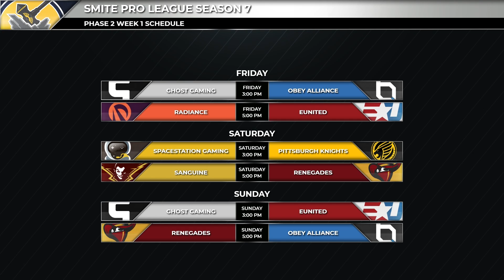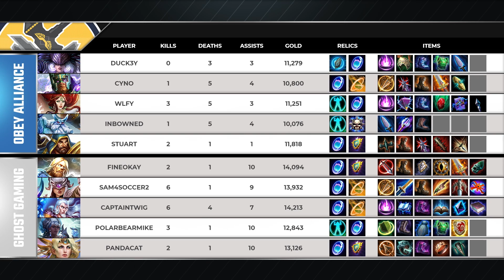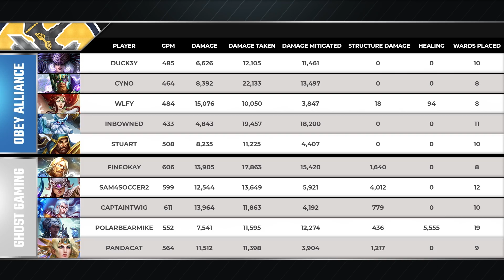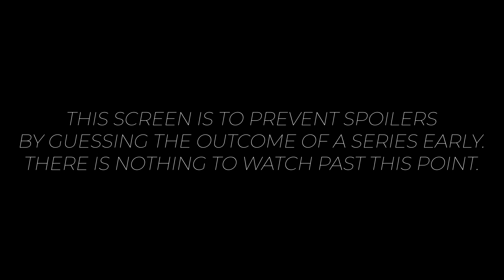SMITE Pro League: Ghost vs Obey (S7 Phase 2 Week 1)